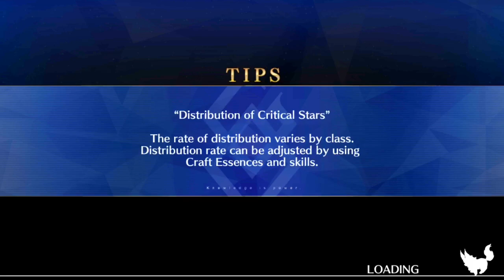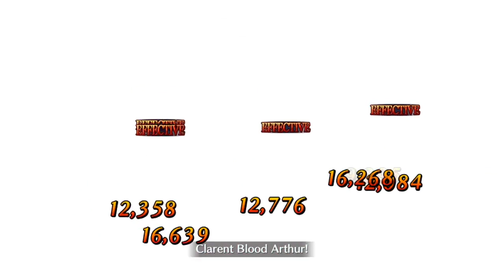Yaga is you! Fate/Grand Order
Wokey is asleep, time to post FGO videos